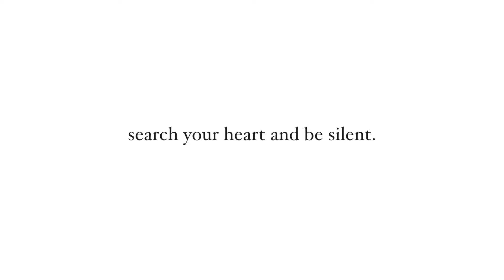A Few Thoughts on Anger